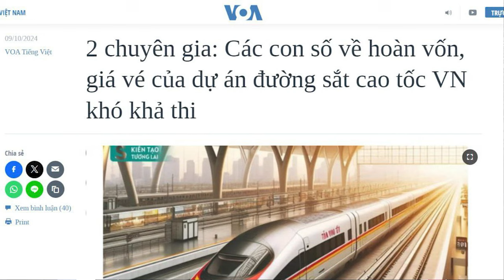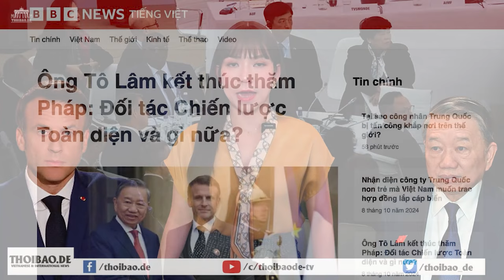Dữ liệu hoàn vốn và giá vé của đường sắt cao tốc tại Việt Nam bất khả thi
Chính phủ Việt Nam đang thúc đẩy để Quốc hội duyệt dự án đường sắt cao tốc Bắc – Nam, trị giá gần 70 tỷ đô la. Tuy nhiên, các chuyên gia cho rằng, dự án này không khả thi vì không cạnh tranh được với hàng không, có nguy cơ đội vốn, và sẽ phải chịu lỗ trong hàng chục năm.

Xem bài chi tiết tại:
Hoặc: